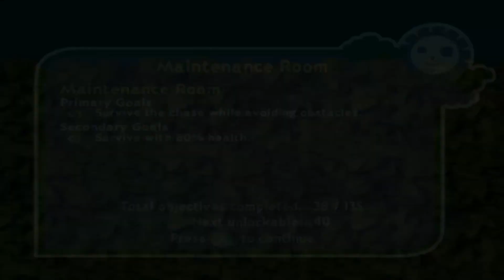Dreamworks' Over The Hedge Game: GIMMIE YER TAXES - Episode 5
Leave a like or the EPA will break into your home and throw a turtle at you.
And other stuff in Dreamworks' Over The Hedge game. Yay.

New Episodes Daily @ 4pm PST!